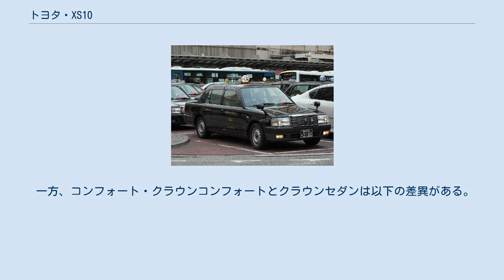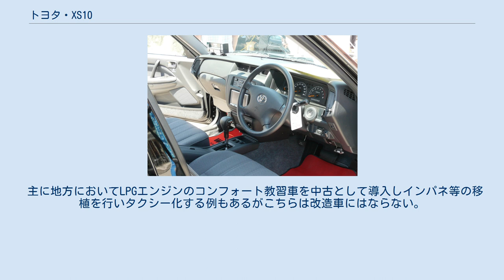トヨタ・XS10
トヨタ・コンフォート 」 トヨタ・XS10 トヨタ・クラウンコンフォート 」 トヨタ・XS10 トヨタ・クラウン 」 トヨタ・クラウンセダン 」 トヨタ・XS10 XS10（エックスエス10）は、トヨタ自動車が生産・販売していたセダン型の乗用車（商用車）であるコンフォート（初代）、クラウンコンフォートおよびクラウンセダン（6代目）の共通車両型式番号。
 いずれの車種も製造はトヨタグループのトヨタ自動車東日本（旧：関東自動車工業）東冨士工場（静岡県裾野市）で行われていた。
 主にタクシーとして用いることを前提に開発され、小型タクシー枠のコンフォートと中型タクシー枠のクラウンコンフォートとして1995年12月に発売された。
コンフォートはタクシーとしてだけでなく教習車としても用いられた。
後にクラウンコンフォートをベースにハイグレードタクシー向けに装備を充実させたクラウンセダンが2001年8月より発売された。
ベースとなったのはX80型マークIIであり、クラウンコンフォートおよびクラウンセダンはデザイン等でクラウンのイメージを崩さない配慮がなされているものの、実質的にはクラウンを名乗りながらもクラウンとの結びつきが弱い。
クラウンセダンに至ってはX90型マークIIと共用のプラットフォームを採用した150系クラウンより古いベース設計になるという逆転現象まで起こしている。
 後席の寸法および後部トランク容積を可及的大きくとり、コンフォートのタクシーインパネ車やクラウンコンフォートでは料金メーターや無線機、タコグラフといったタクシー用機器設置スペースを設けるなどのタクシー向けに特化された設計が特徴である。
 タクシーの小型枠に収まるコンフォートと中型枠となるクラウンコンフォートおよびクラウンセダンはホイールベースおよび全長に105mmの差がある。
前述の通り後席の寸法を大きくとる設計のため前ドアのサイズが異なることで区別することが可能。
 競合する日産自動車のクルー（小型枠）が2009年6月に、セドリック営業車（中型枠）が2014年9月に生産終了したため、2017年5月に販売を終了するまで日本国内で新車購入可能なセダンタイプのタクシー専用車はXS10系の3姉妹車種のみとなっていた。
 XS10系は、スポット溶接の箇所を減らし車体剛性を落とすことで、40万km以上の走行にも耐えられる設計であることも特徴である。
この手法は同社のE110型系のカローラ / スプリンターから用いられている。
日産・クルーとは異なり、Bピラーの位置は左右対称（左右のドアの大きさは同じ）である。
 3車種ともエンジンの種類および用途に関わらず一般の個人客でもディーラーで購入が可能であった。
 見た目が登場した年代の割に古風であったり、5ナンバーFRセダンの希少性から趣味者からも一定の需要があり、コンフォートにはスポーツセダン仕様のコンプリートカー「コンフォートGT-Zスーパーチャージャー」が市販されたことがある。
同じくコンフォートはそのFRセダンである構成を生かし、D1仕様を製作したチューニングショップもあった。
 おおむね20年にわたって生産されていたが、平成30年から厳格化される歩行者保護の安全基準に適合しないため、それまでに生産を終了することになった。
 エンジンはコンフォート教習車のみ4S-FE（1,800cc）・3S-FE（2,000cc）のガソリンエンジンおよびディーゼルターボの2L-TE（2,400cc）の設定があった他は基本的にLPGエンジンの3Y-PE（2,000cc）であった。
直6の1G-PEおよび1G-GPEはクラウンコンフォートおよびクラウンセダンのみの設定であったがクラウンコンフォートはスーパーデラックス以上の廃止により、クラウンセダンはマイルドハイブリッドの廃止により消滅。
 2007年に先行してコンフォート教習車のガソリンエンジンが1TR-FE（2,000cc）に変更されたのを皮切りに2008年にLPGエンジンも1TR-FPE（2,000cc）に変更され、燃料のインジェクション化およびエンジンヘッドのDOHC化がなされた。
 トランスミッションはフロア式5速MT（コンフォート）とコラム式4速MT（クラウンコンフォート）、コラム式4速AT（クラウンコンフォート）およびフロア式4速ATを設定（このうちコラム式は2007年に廃止）。
XS10系の中でガソリンエンジンとMTの組み合わせがあるのはコンフォート教習車だけ...